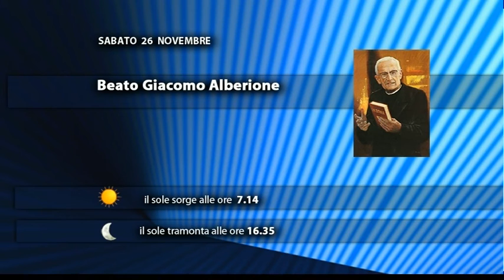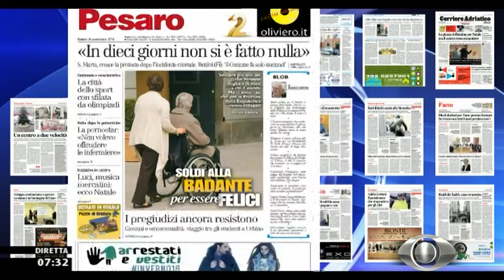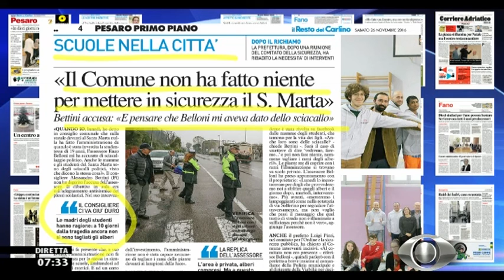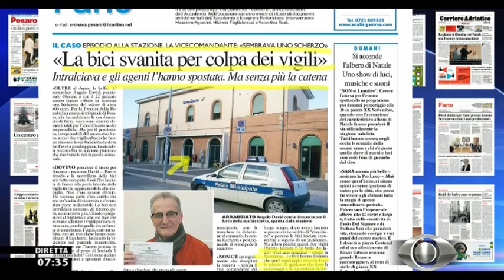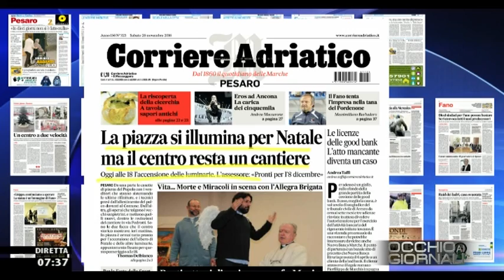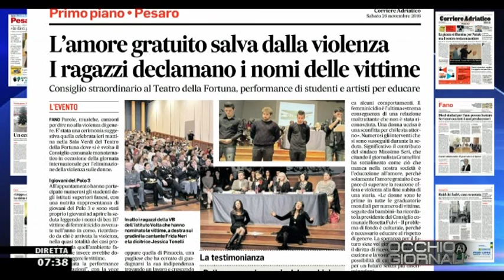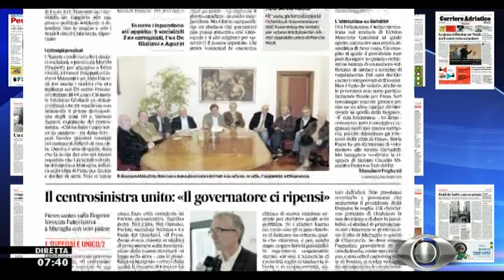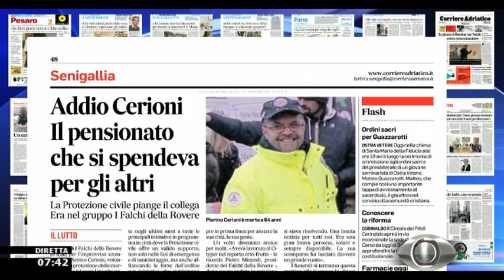Occhio ai GIORNALI 26/11/2016